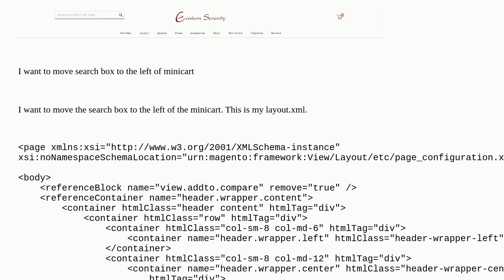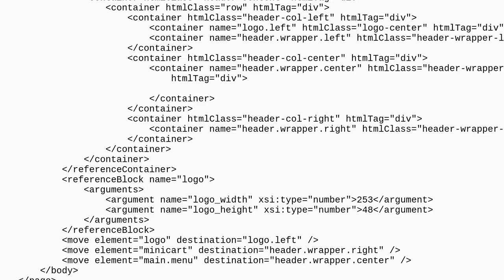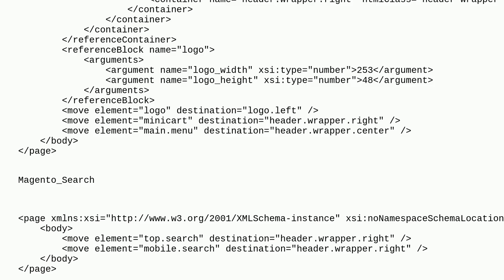Magento: How to move search box in header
How to move search box in header

A special thanks goes out to the awesome community

  magento2.4